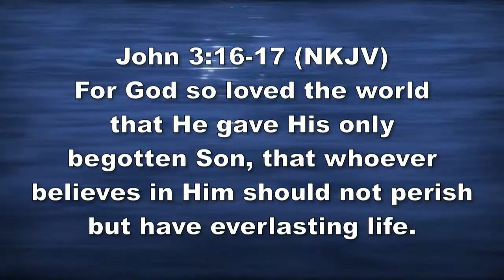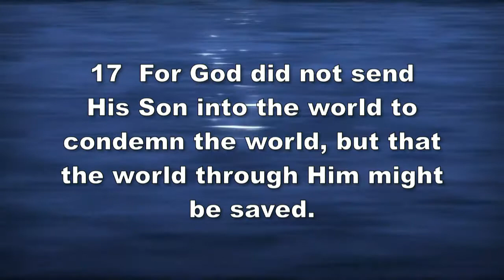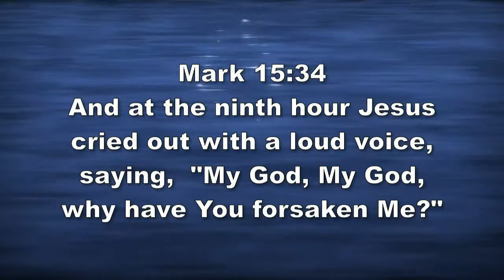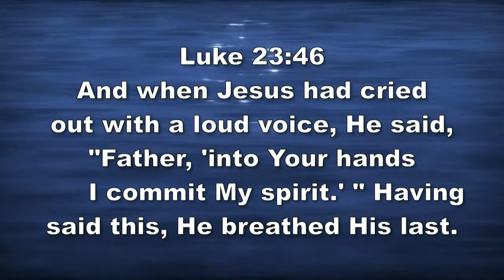Jesus The Giver Of Eternal Life